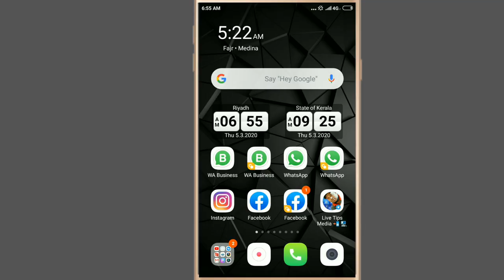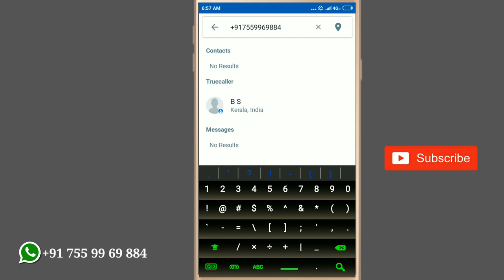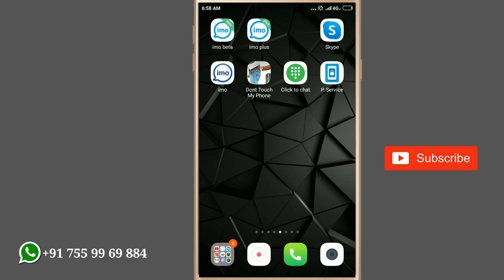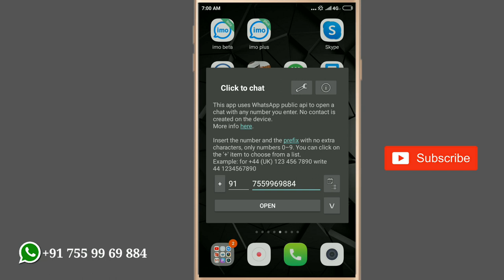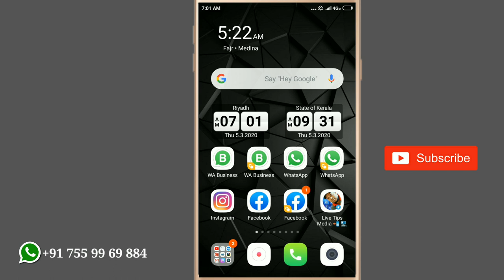അറിയാത്ത നമ്പറില്‍ വിളിക്കുന്ന ആളെ അറിയാം| Unknow number Details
👉 Application Link;

True Caller;

Click To Chat;